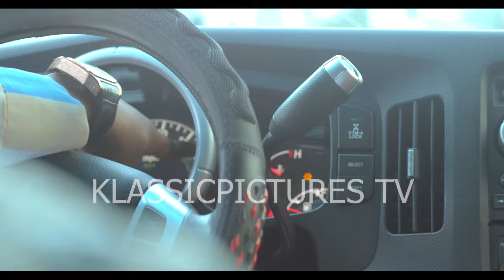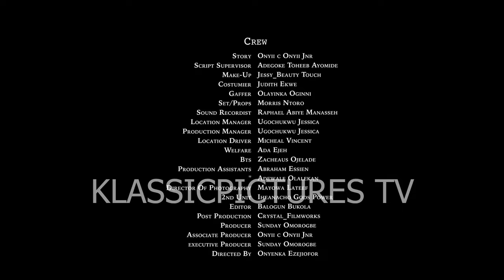New Released Of TooSweet Annan(He Came To Surprise His Fiancé On Her Birthday But She Surprised Him)